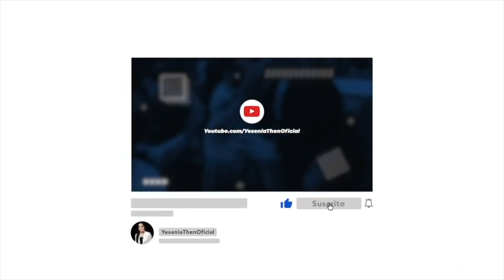NO PIERDAS EL VERDADERO ENFOQUE › › • Pastora Yesenia Then